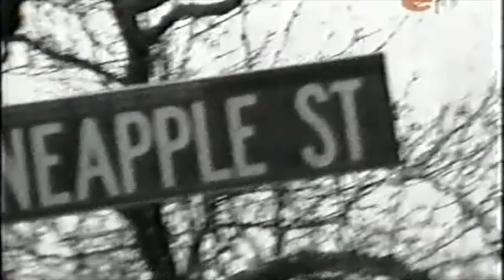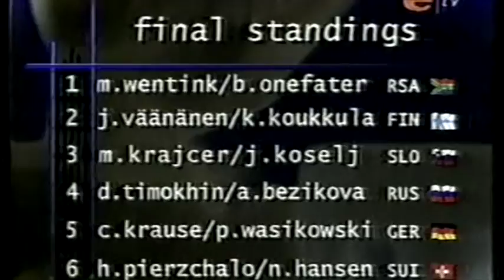The IDSF 1999 World Amateur Latin Championships (Barcelona)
The 1999 IDSF World Amateur Latin Championships in Barcelona.
Michael Wentink and Beata Onefater undefeated World Amateur Latin champions!! Pure Class!!!

Compliments of The Xplosive Dance Inc. in association with Dancer Dates™

Looking for a Dance Partner, a teacher, a student, a client, an event, work, to sell your dance accessories...new dance music and videos?

Why not make your life easier by joining Dancer Dates™ the location based social network for dancers, built by dancers for Dancers! Event Organisers I invite you to list your events on Dancer Dates™ to help promote your events in doing so making it easy for dancers to find your events... Dancer Dates™ shows the location on the map of all events allowing dancers to plan which events they attend by location... I personally as a dancer am tired of trolling news papers and multiple websites to find the information I need... we must have one place to find all the dance information available...One Place one space. The Facebook of Dance